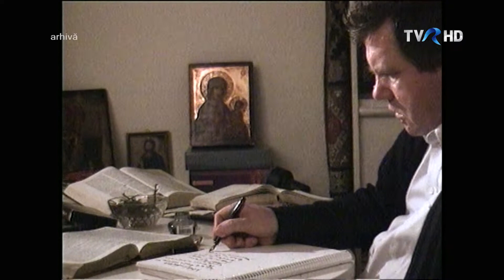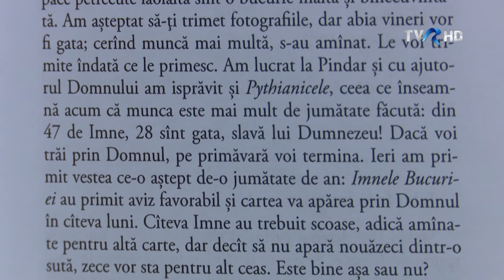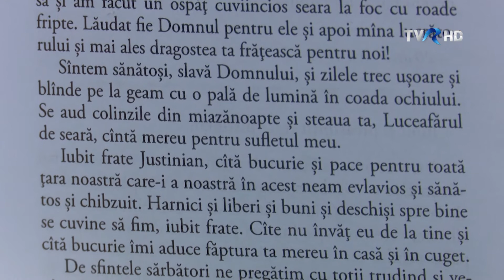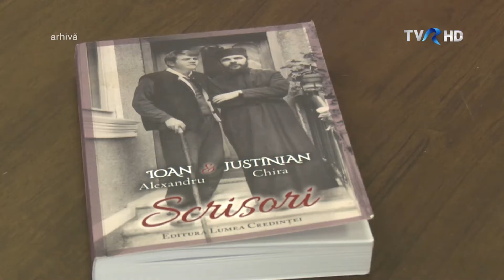CARTEA DE DUMINICĂ | SCRISORI - IOAN ALEXANDRU ȘI IUSTINIAN CHIRA | TVR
TVR, Universul credinţei, 21 mai 2022
Cartea de duminică: Scrisori: Ioan Alexandru și Iustinian Chira
Invitat: Costion Nicolescu
Prezintă Lucia Toader
Imaginea Andrei Coruț
Editor imagine Sorin Tudor